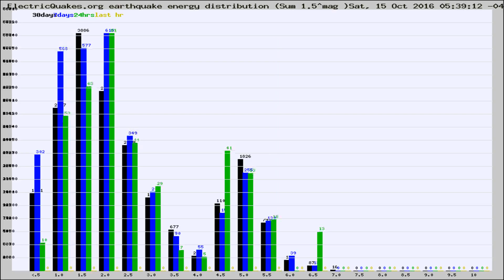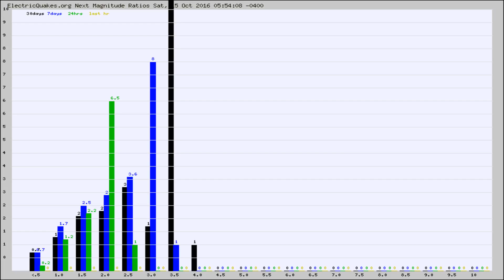Todays_Hourly_World_Earthquake_Statistics_from_ElectricQuakes.org_10-15-16+06:02:01